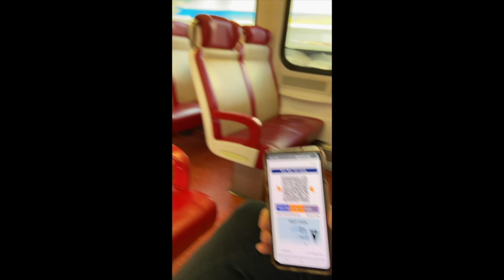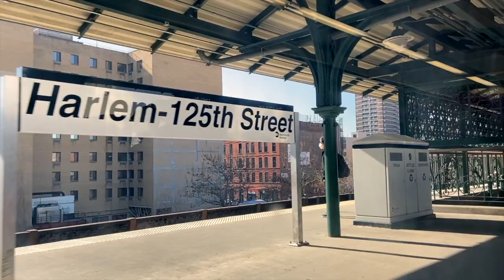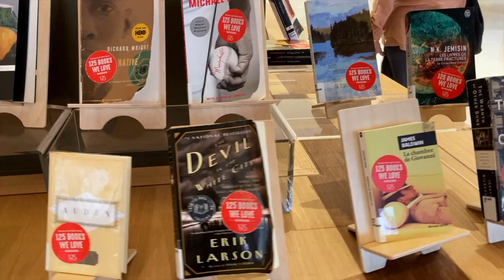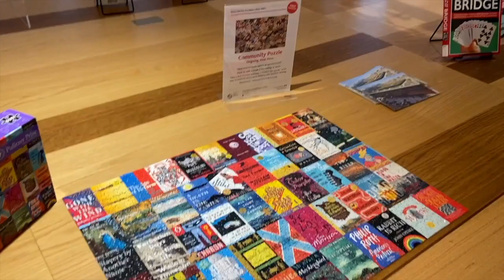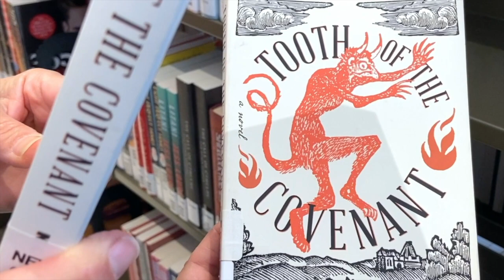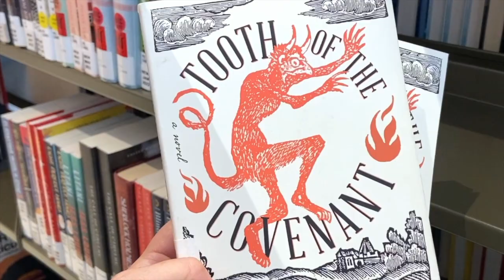Book Cougars Biblio Adventure in NYC, April 14, 2022, Part 1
We went into New York City for the first time in two years! It was really exciting to see Aunt Ellen and to renew our library cards!

Chris took over 50 bits of video throughout the day!  This is part one of our Vlog.
We catch the Metro North train in West Haven, CT, disembark in Grand Central Station, meet-up with Aunt Ellen, walk past the iconic NYPL and give a nod to Patience & Fortitude, the lions that adorn the front steps, then we explore the Stavros Niarchos Foundation Library where we were able to renew our library cards.

Chris & Emily